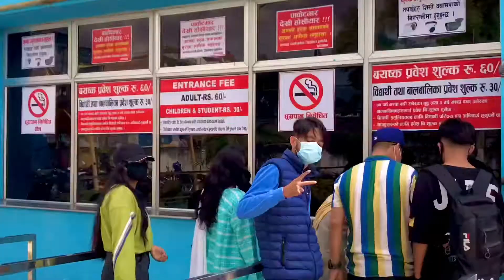Kathmandu, Fun-park/vlog /Surakshya itani